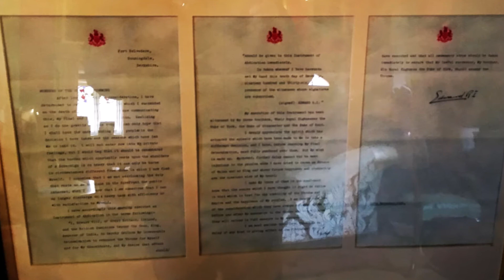benivan adventures - Coughton Court 2020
benivan adventures
Still beni-less, we decided to take a quick trip down the road to NT Coughton Court, an impossing Tudor house set in beautiful gardens.
Our trip was taken before the current rona lockdown.